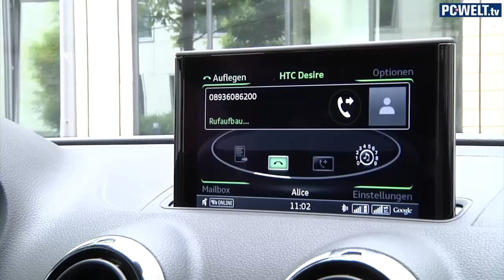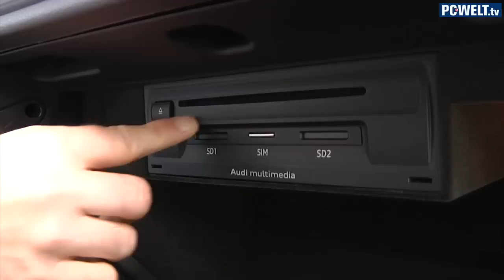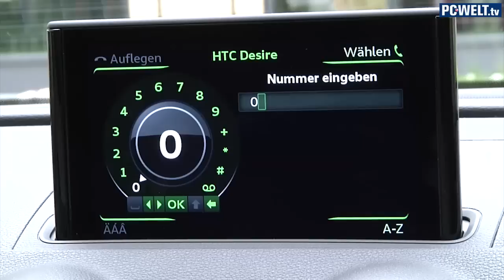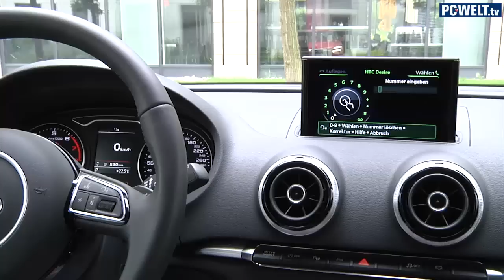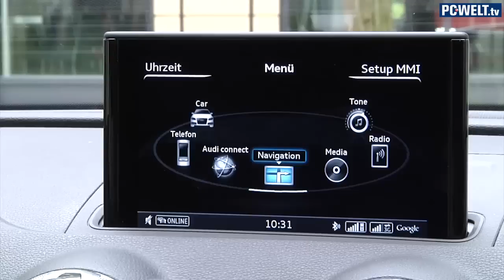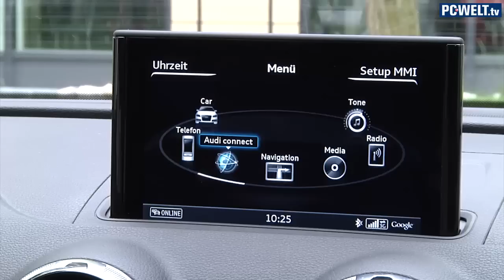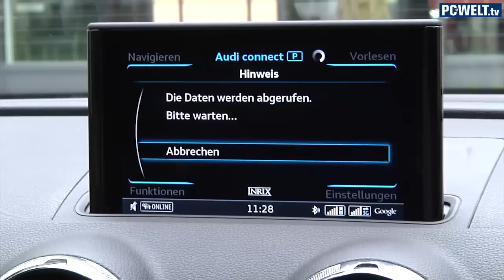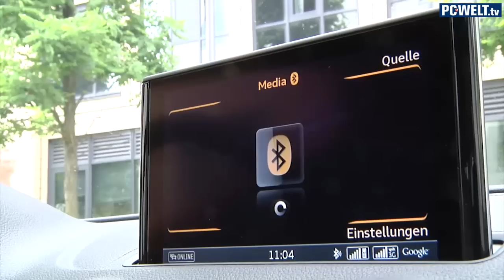Internet im Auto: Audi Connect & MMI-System im PC-WELT-Test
Viele Autohersteller bieten heutzutage Infotainment-Systeme mit Internet-Diensten in ihren Fahrzeugen an. Audi nennt seinen Online-Zugang "Audi Connect". Es bringt Dienste wie wie Facebook, Twitter, Nachrichten-Ticker und den Wetterbericht auf das versenkbare Farbdisplay in der Mittelkonsole. Audi Connect lässt sich mit Telefonie, Sprachsteuerung, Navigation und Multimedia kombinieren und hört dann auf den etwas sperrigen Namen "Audi MMI Navigation plus mit MMI touch und Audi Connect". Welche Funktionen das System bietet und ob die Bedienung problemlos funktioniert, erfahrt Ihr in diesem Video.